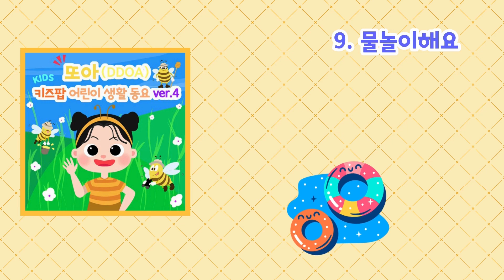💛또아 어린이 생활동요 Ver.4 탐구 생활💛물놀이해요🤽‍♂️(10회 반복 재생)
💛'또아(DDOA) 키즈팝 어린이 생활 동요 ver.4 탐구 생활'💛

어린이들을 위한 탐구 생활 동요~ 우리 모두 신나게 불러 봐요!
우리 친구들 또아 보러 또와~!

🤽‍♂️물놀이해요
💗신나는 음악과 함께 신나는 물놀이 해요!

✨Artist: 또아(DDOA)
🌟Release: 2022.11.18